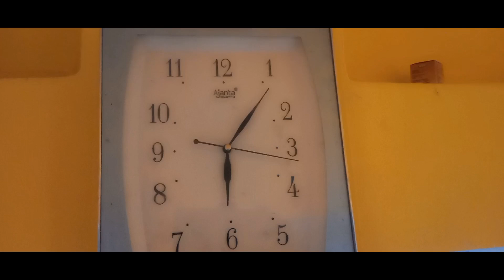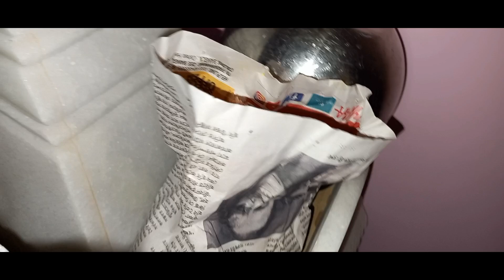বিয়ের পর প্রথম বৌকে নিয়ে সবজি কিনতে গেলাম,বেচারি কে কিছুই খেতে দিচ্ছি না,মুখ শুকিয়ে যাচ্ছে😂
Video title:- বিয়ের পর প্রথম বৌকে নিয়ে সবজি কিনতে গেলাম,বেচারি কে কিছুই খেতে দিচ্ছি না,মুখ শুকিয়ে যাচ্ছে😂

Please Join Us On Facebook & Instagram